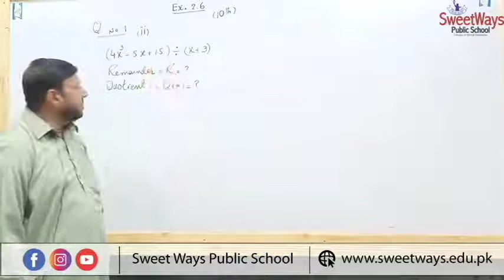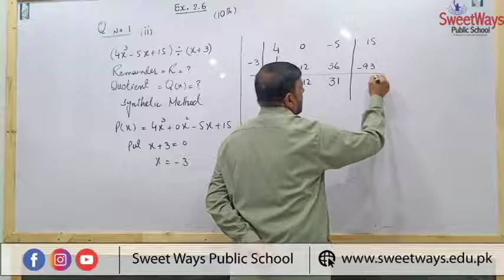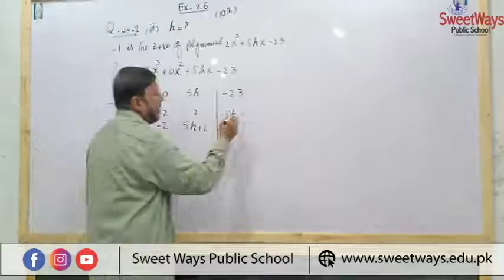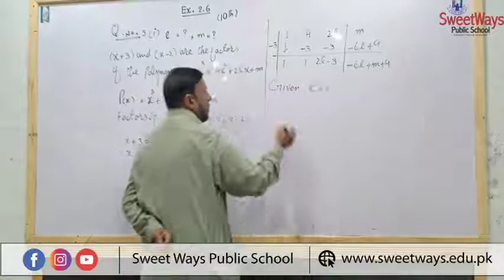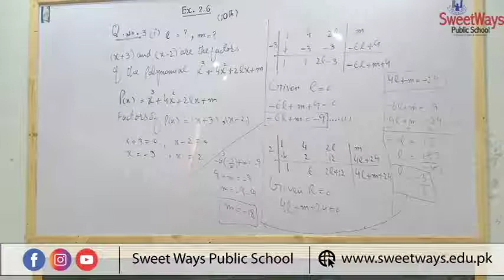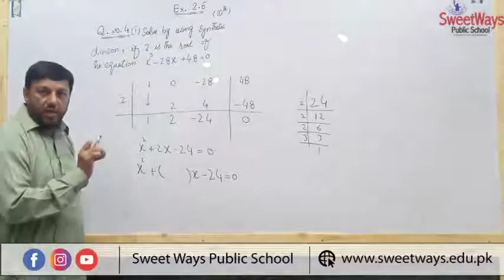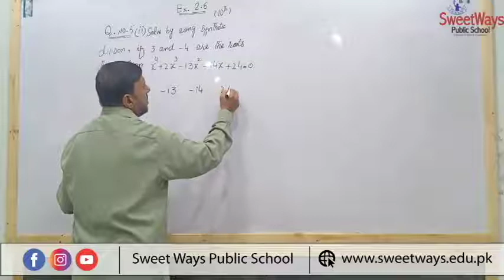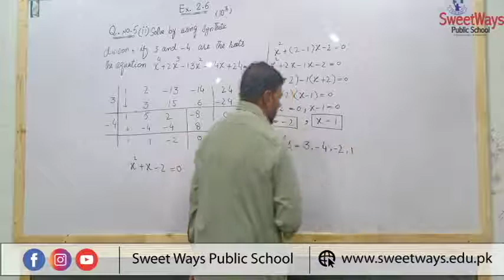10th Math Exercise # 2.6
In this video sir Abu Bakkar will discuss complete exercise # 2.6 of 10th class math